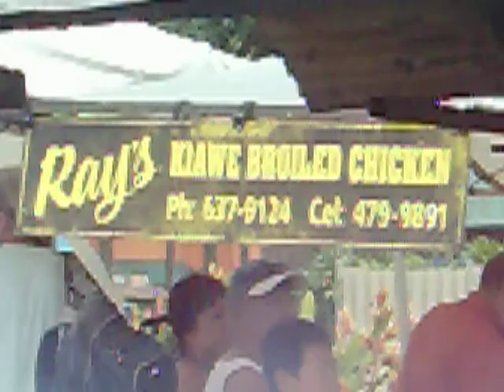Huli Huli chicken in Haleiwa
Day spent with the GIRLS ... and we had huli huli chicken for lunch